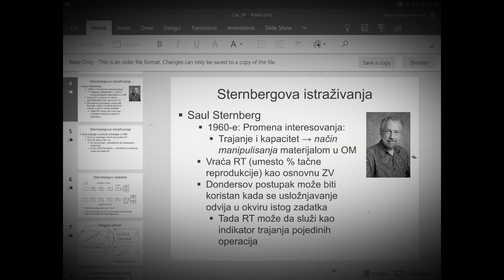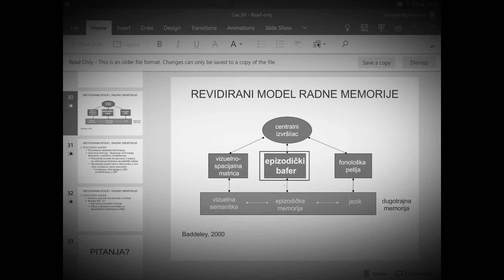OPERATIVNA MEMORIJA,sesto predavanje iz kognitivne psihologije